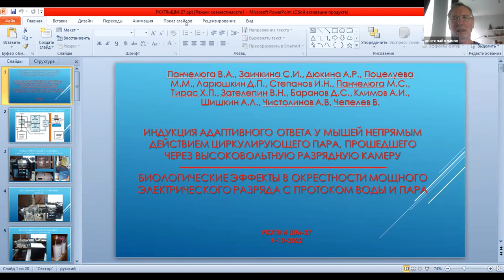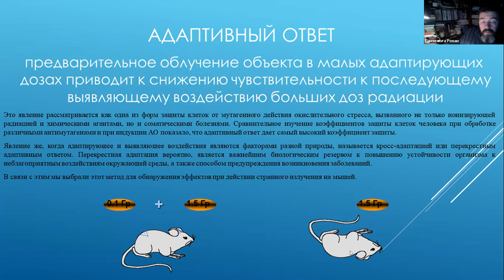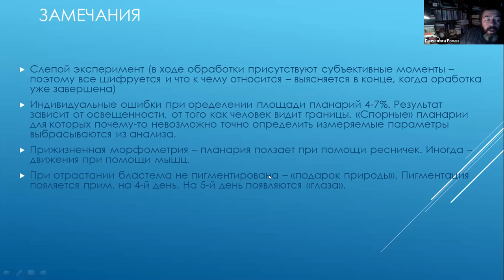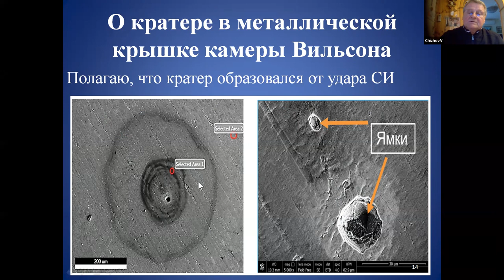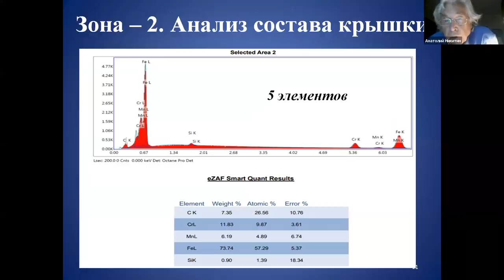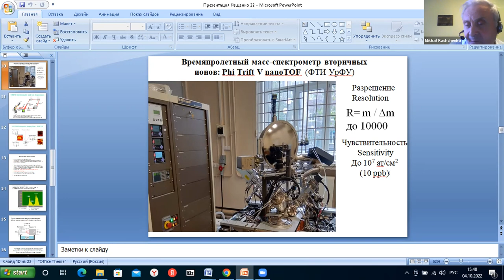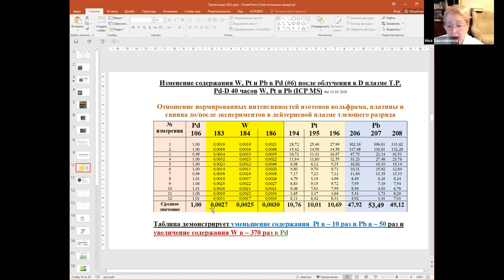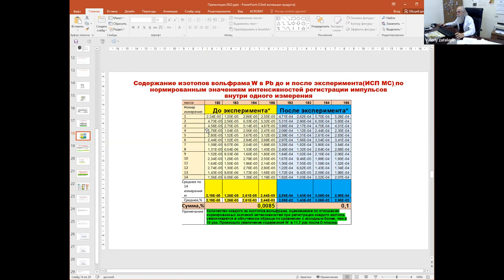Cold Nuclear Transmutation & Ball Lightning 27 - Tuesday Morning